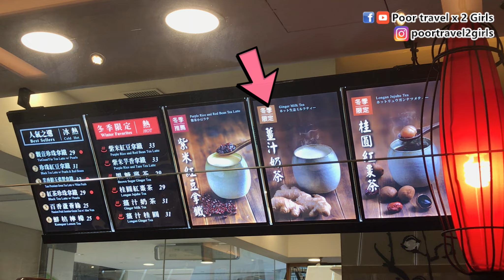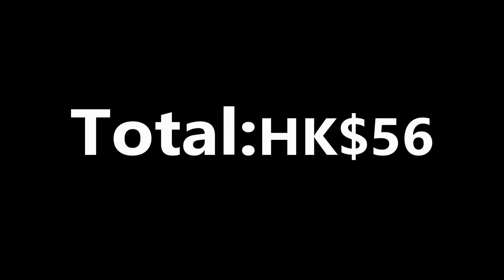[Poor travel香港] 茶湯會「爆漿珍珠奶茶吐司」！全港得3間分店有！冬季限定薑汁奶茶！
今次試呢個茶湯會「爆漿珍奶吐司」，全港得3間分店有，我地去左沙田間分店，仲叫左佢地冬季限定既飲品「薑汁奶茶」！

💖 03:17 Blog(奈雪の茶珍珠麵包)：

－－－推薦影片－－－
🔥[Poor travel台灣] 台北麻吉奶奶！好玩又好食鮮奶麻糬！花生、芝麻鮮奶麻糬！奶奶擂茶！

🔥[Poor travel台灣] 台北寧夏夜市食食食！蚵仔煎、魷魚羹、即烤生蠔、起司味地瓜球、芒果牛奶刨冰、蜂蜜苦瓜汁！

🔥[Poor travel香港] IKEA聖誕大餐！試食限定MENU！$56蜜汁烤聖誕火腿！$39芝士火腿釀火雞意粉！$43香草三文魚凱撒沙律！

🔥[Poor travel台灣] 台北旅館！HK$542！景觀雙人房大探究！艾米旅館 Taiwan Travel Vlog 2018

－－－有關資料－－－
🌍茶湯會 TP Tea (沙田店)
📍地址：沙田橫壆街2-16號沙田中心商場3樓19號舖
📞電話：26909903
🕒營業時間：星期一至日 11:00 - 22:00